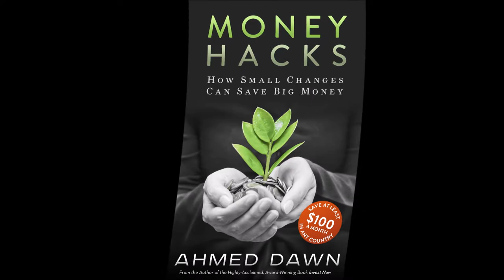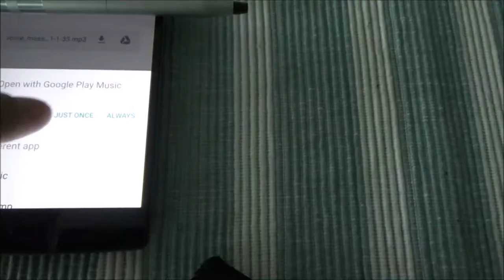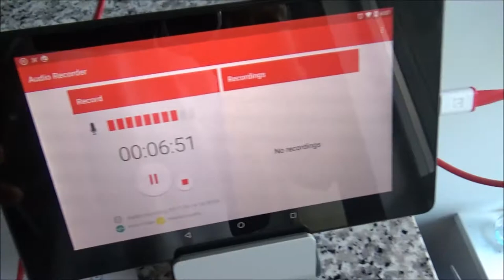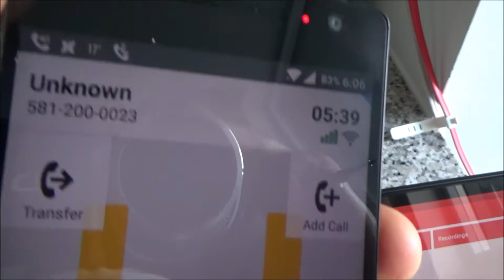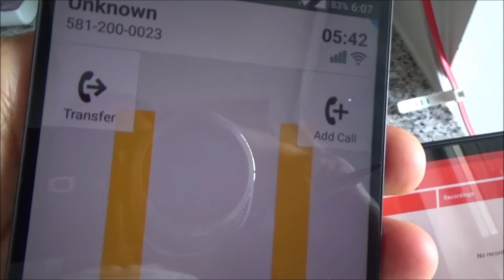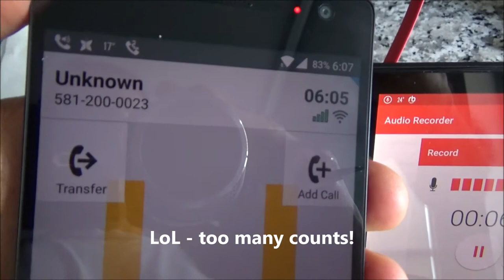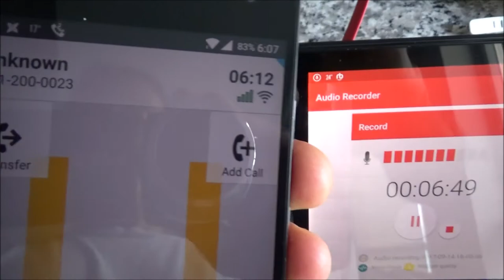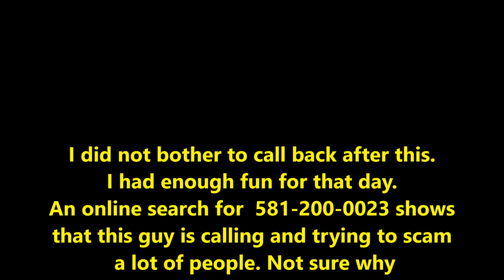Calling Back Tax Scammer (claims to be from the Canada Revenue Agency CRA) by Ahmed Dawn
Lately, I have been getting tax scam calls a lot. Sometimes these con artists are leaving voice messages that are hilarious and full of nonsense.
I decided to call back one tax scammer to experience how scammers try to hook people instilling fear in their minds claiming to be calling from the IRS, CRA, etc.
In this video I will share with you my conversation with the scammer. It was a lot of fun as the scammer mentioned that in 2 hours police officers will show up at my door and will arrest me.
I was pretending to be a naive and believing everything he was saying.